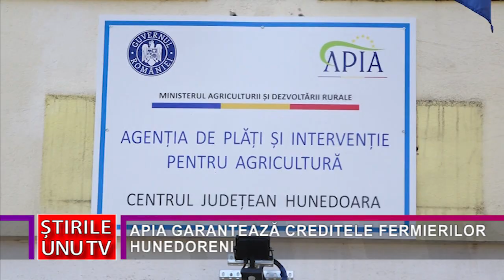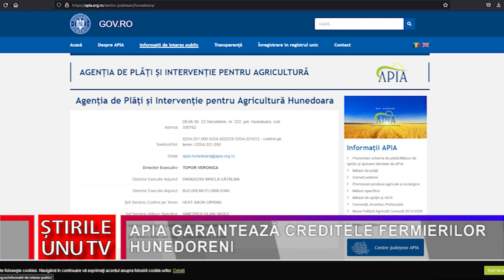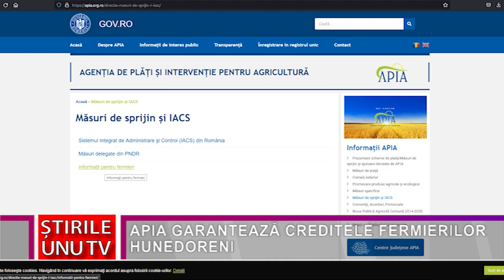APIA GARANTEAZĂ CREDITELE FERMIERILOR HUNEDORENI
Vești bune pentru fermierii hunedoreni. Începând de astăzi, aceștia pot obține adeverința necesară pentru primirea de credite, care vor avea o dobândă prefernțială și vor fi garantate de către APIA.